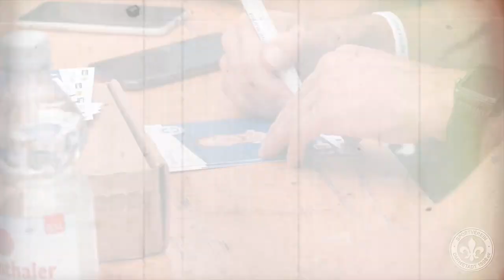Darmstadt 98 | Abschied von Sandro Sirigu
Danke, Sandro. Für alles, was du uns in deinen sechs Lilien-Jahren als Sportler und als Mensch gegeben hast 💙